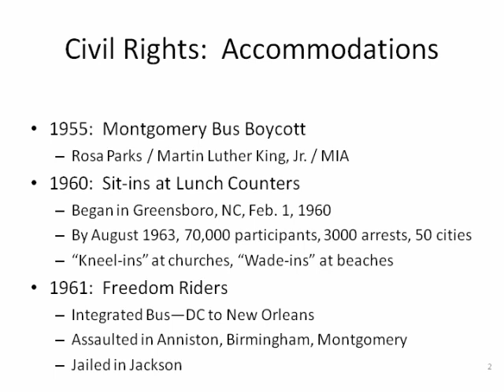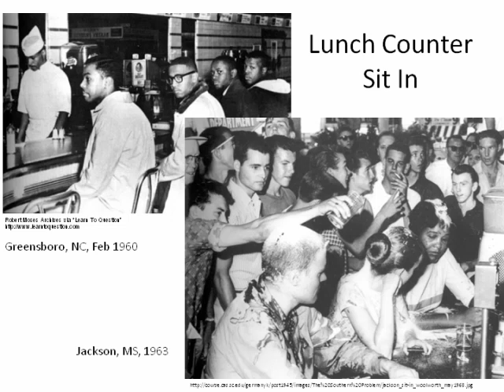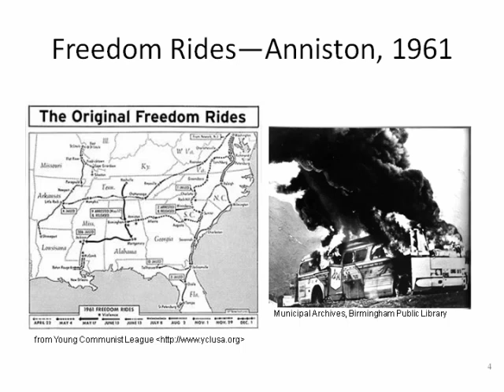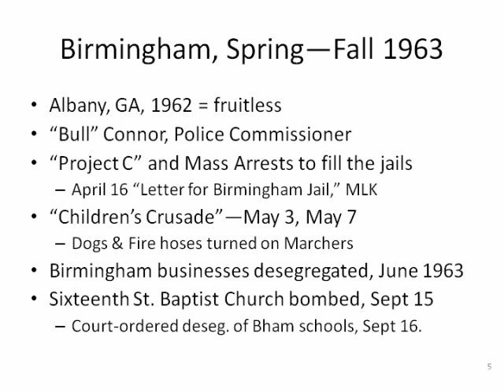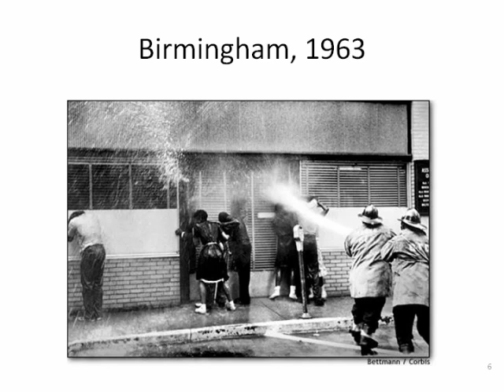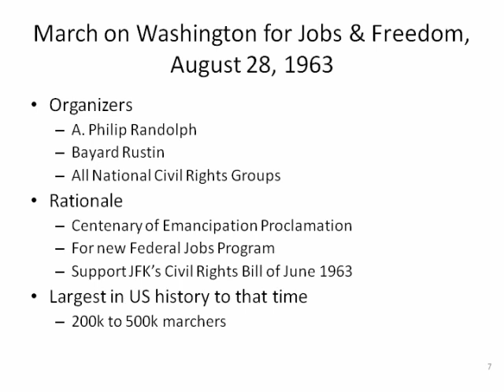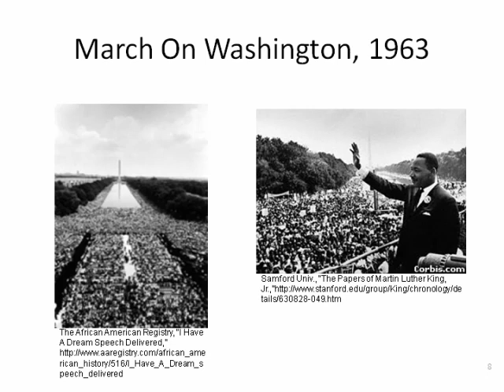Civil Rights Mvt Accommodations